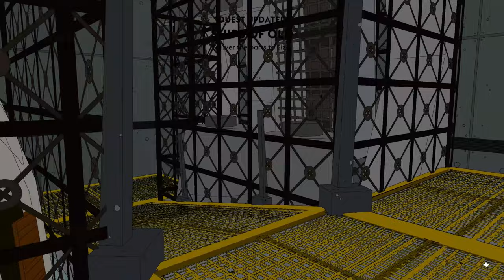Sable, Playthrough #1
Beautiful game full of puzzles and exploration.